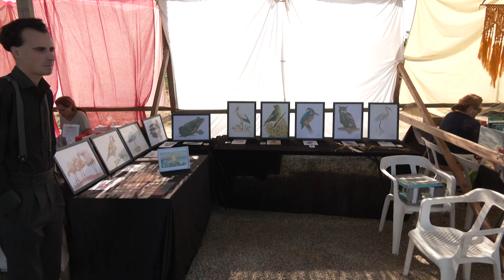Fem una Ullada: Festa de la Sega de Sant Jaume d'Enveja i XIII Jornades Som Riu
Festa de la Sega de Sant Jaume d'Enveja i 13a edició de les Jornades Somriu, amb un cap de setmana d'activitats diverses per celebrar la construcció del pont 'Lo Passador'.